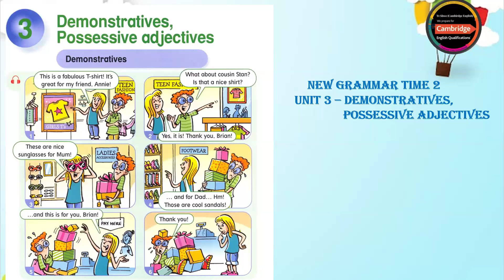New Grammar Time 2 _ Unit 3 - Demonstratives, Possessive adjectives _ Presentation _ page 12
New Grammar Time 2
Unit 3 - Demonstratives, Possessive adjectives
Presentation - page 12

Grammar
Listening
English Listening
English for selfstudy
New Grammar Time